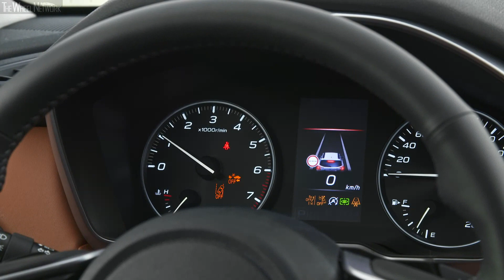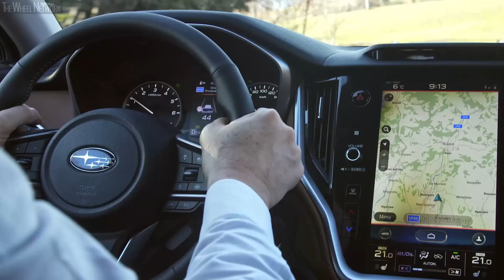The new Subaru Outback (2021 Facelift)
Subaru Outback Specifications:
▪ Engine – 2.5-litre (2,498 cc), 4-cylinder boxer, petrol
▪ Max torque – 252 Nm (25.7 kgf-m) at 3,800 rpm
▪ Transmission – Continuously variable, AWD

▪ Exterior colour – Brilliant Bronze Metallic
▪ Footage location – Emilia-Romagna, Italy